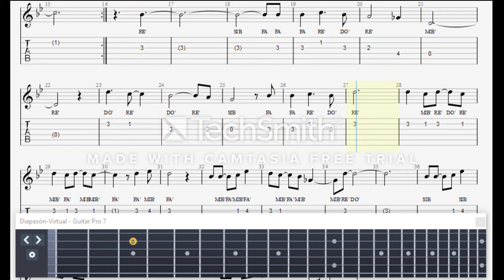🎵 CÓMO TOCAR TU TANTA FALTA DE QUERER en GUITARRA | Tablatura | TUTORIAL 🎸🎼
🎵 Con este video puedes aprender a tocar TU TANTA FALTA DE QUERER en GUITARRA

RedesSociales

Recomiéndanos una canción en los comentarios!! 👇 👇